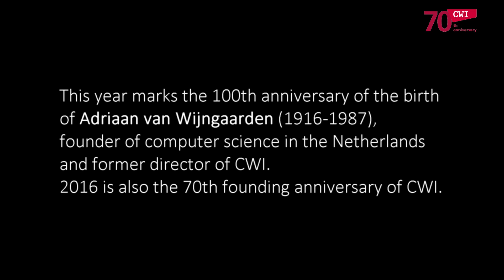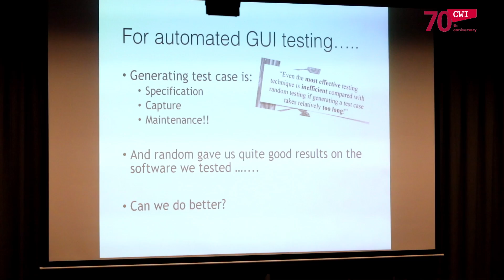CWI Lectures (3 November 2016)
CWI organized the 'CWI Lectures in honour of Adriaan van Wijngaarden' on Thursday 3 November 2016 at the Amsterdam Science Park Congress Centre.

2016 marked the 100th anniversary of the birth of Adriaan van Wijngaarden (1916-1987), founder of computer science in the Netherlands and former director of CWI. 2016 is also the 70th founding anniversary of CWI.

We celebrated these occasions with a special programme in honour of Adriaan van Wijngaarden and his legacy. Several internationally renowned speakers (Samson Abramsky, Alexandra Silva, Tanja Vos, Lambert Meertens, Gilad Bracha and Mark Bischof) explored the legacy of Van Wijngaarden in both mathematics and computer science.